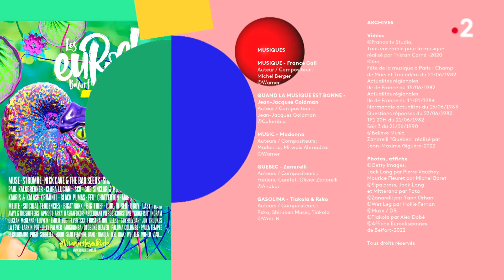FÊTE DE LA MUSIQUE 2022